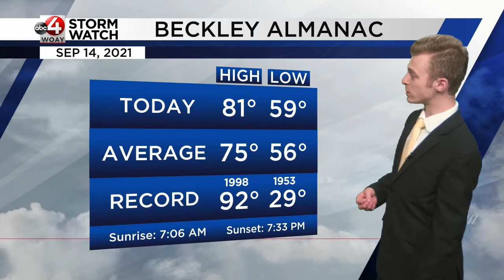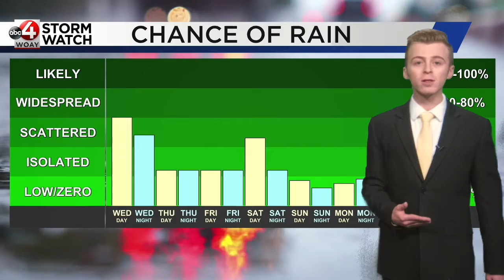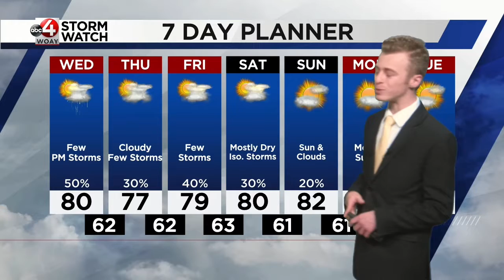September 14th Evening Forecast: Mild & Muggy, Storms on Wednesday